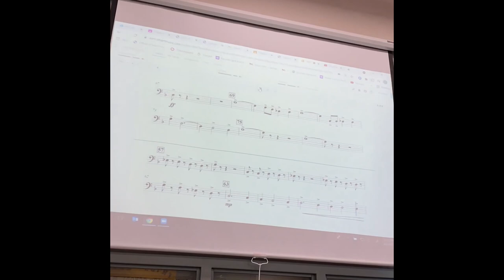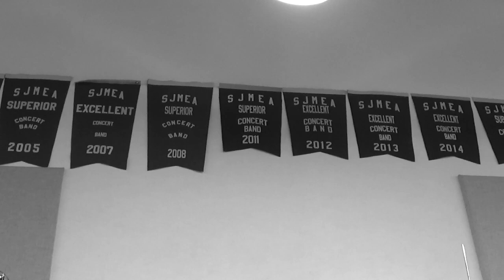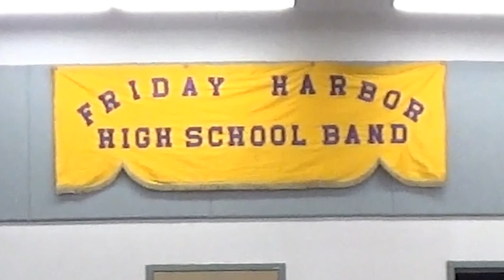Friday Harbor Bands 2021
Cart Nelsen, Director of Bands